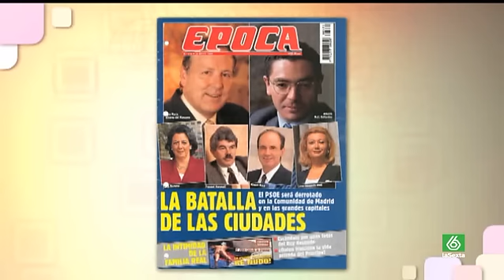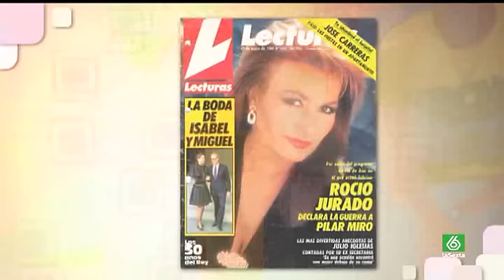Algo pasa con Marta: Las fotos más íntimas de la Familia Real nunca publicadas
Antonio Montero lleva muchos años ejerciendo de paparazzi y hoy viene al plató de Algo pasa con Marta a desvelarnos sus mayores trucos, anécdotas y curiosidades de esta profesión. ¡Incluso nos ha traído fotografías nunca vistas!